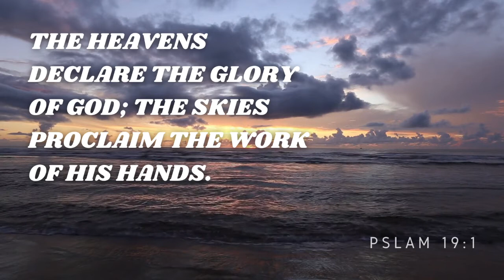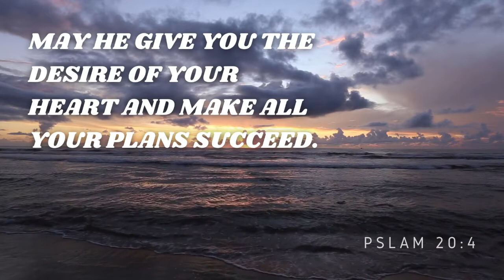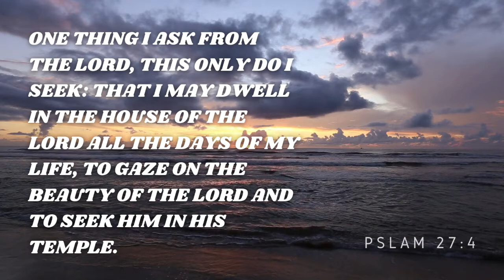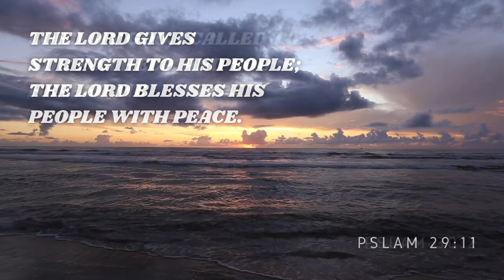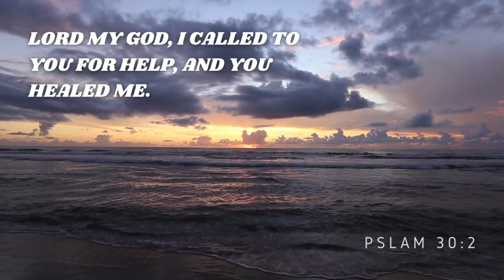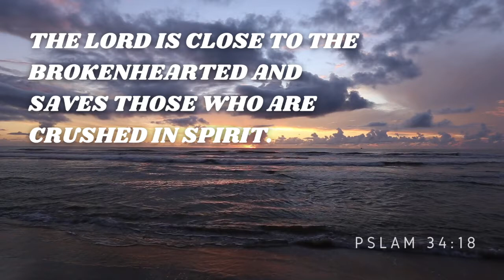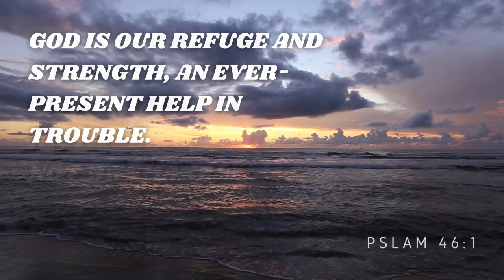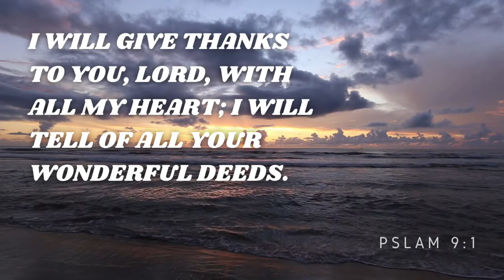Time With The Holy Spirit | Soaking In The Psalms with Beautiful Piano Music | In His Presence 2021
Time With The Holy Spirit | Soaking In The Psalms with Beautiful Piano Music | In His Presence

00:00 - Peritune: Piano Melacholy3

03:11 - Myuu: Restless Dreams

07:34 - Ashamaluevmusic: Wedding Film (Replaced because artist decided after the fact that they did not want their mediocre music licensed under Creative Commons)

10:42 - Benny Martin Piano: Musical Wicked

14:53 - Matt Cornock - January Improvisations

17:51 - Peritune: PianoSad2

19:48 - Empat Elemen: Endy Daniyanto

22:03 - Keys of the Moon Music: Dreamy

24:00 - Jamie Chambers: This is not me

29:08 - Naoya Sakamata: Autumn Escape

32:50 - Tom Higley: Starting once again

35:58 - Peritune: Gentle theme 2

39:19 - Keys of the moon music: Looking at clouds

41:07 - Naoya Sakamata: A formula

44:40 - Hardts: Cavatina

47:15 - Paritune - Piano Sad

49:28 - Cis Minor: He thinks of her while smoking a cigarette

51:42 - Peter Fritz Walter: Crystal Blues

56:05 - Keys of the moon music: One lively moment

57:50 - Hardcorescm: Ripple

01:03:00 - Keys of the moon music: Summer Evening

01:05:24 - Marcos Maralas Andrade: Dias Felices

01:08:08 - Stiofan Dubh: The lucky bastards

01:10:34 - Kevin Macleod - Fresh Air

01:15:28 - Ashamaluevmusic: Sad Piano Ambient

01:16:27 - Rea Sheesha: Melodic Sad Piano

01:21:26 - Naoya Sakamata: Dissociation

01:27:39 - Nicolai Heidlas track removed  ( Tried to reverse his CC license system - Never use from this artist)

01:29:14 - Naoya Sakamata: Lost Sky

01:32:25 - Alexander Nakarada: Rise again

01:34:51 - Kevin Macleod: Relaxing piano music